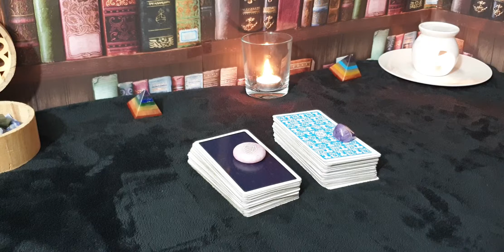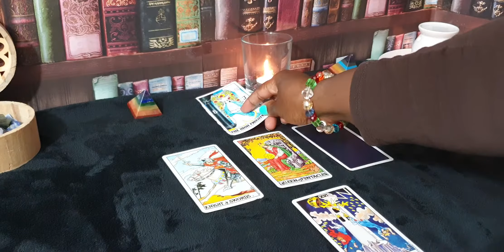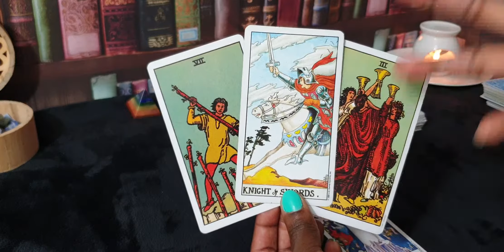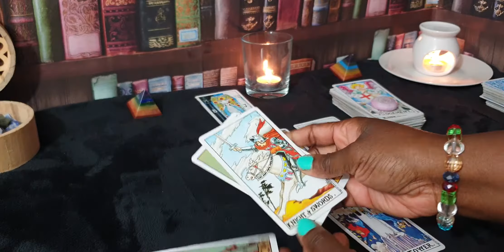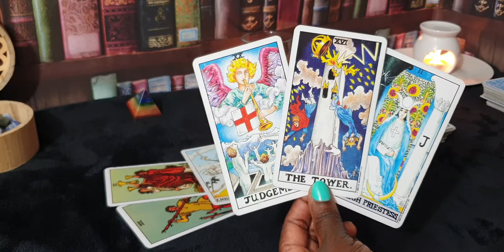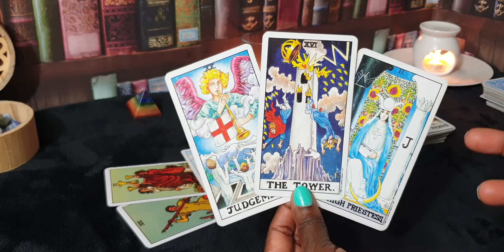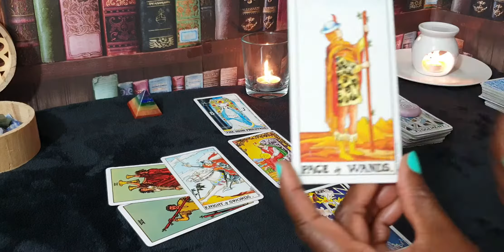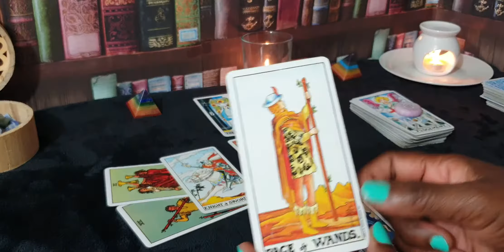CANCER ♋👁 JUNE GENERAL TAROT READING 👁♋ PSYCHIC ACTIVATION & PRACTICAL CHANGES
GENERAL TAROT reading for Cancer sun, moon, rising and venus signs for the month of JUNE 2021. Applicable to both Singles & Couples.

Or Paypalme/GoddessMedia